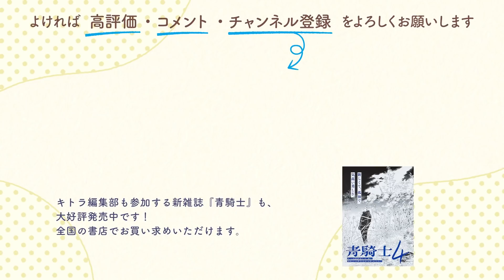【漫画】『うちの上司は見た目がいい２』#01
大人気作品、待望のボイストゥーン続編！
次回は3月1日（火）更新

CAST：堀江一眞 / 山田唯菜 / 財満健太 / 生田善子 / 森嶋秀太 / 美波わかな / 新井拓人 / 原奈津子 / 横山拓人 / 野首南帆子 / 雨宮博樹

『うちの上司は見た目がいい』山崎ハルタ